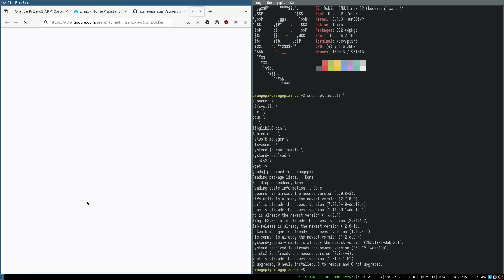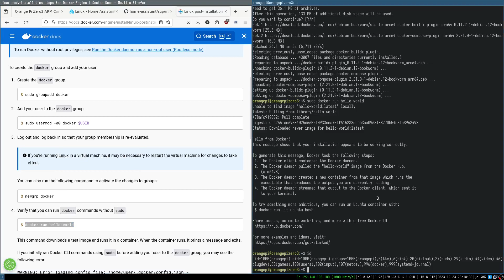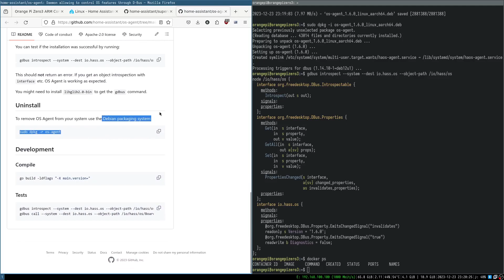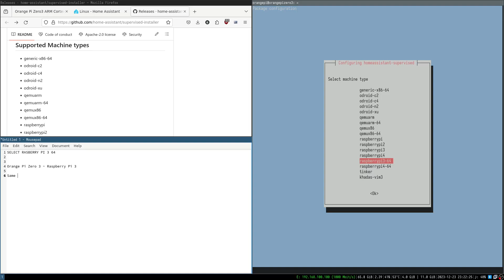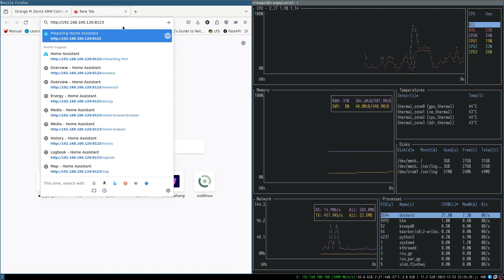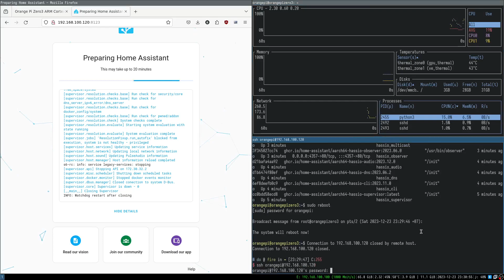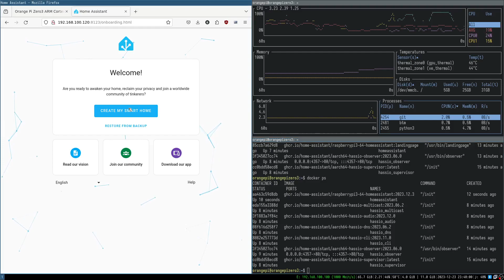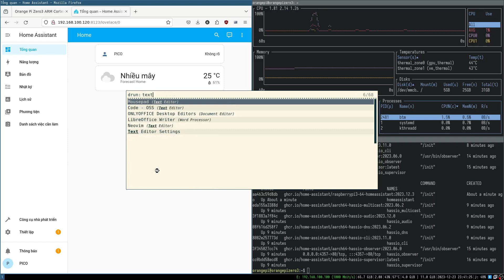Install Home Assistant Supervised on Orange Pi Zero 3 long video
I didn't know it was that long so I did restart my board one time. No need to do that.